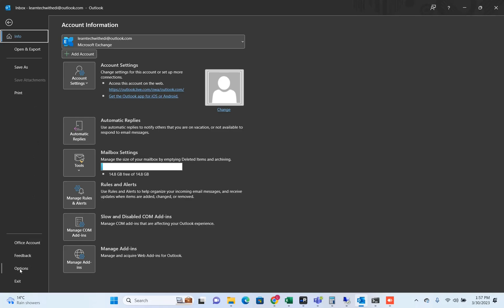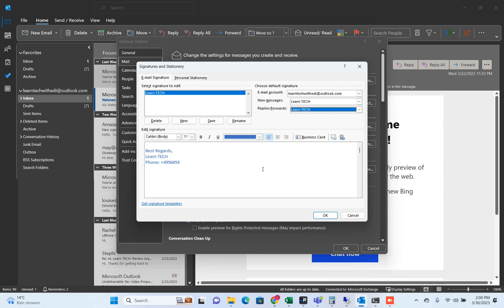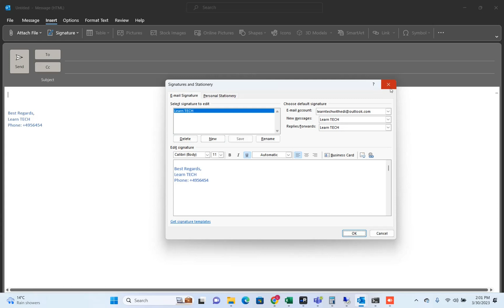How to Setup Email Signatures in Outlook Desktop